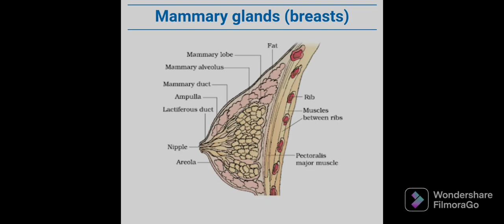Human Reproduction (Class -12th)